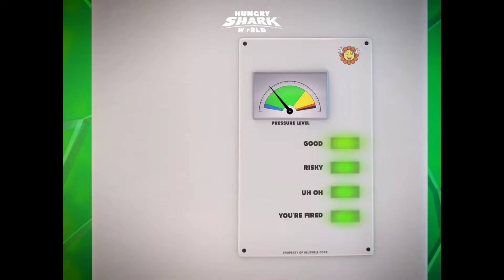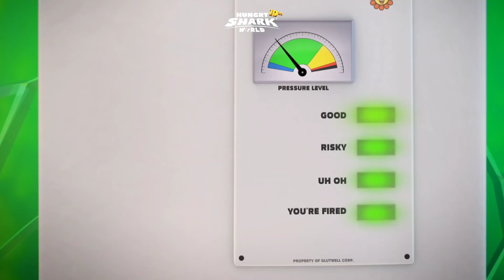GIANT MEG 2 VS GIANT EVIL MEGALODON - Hungry Shark World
The Megalodon Epic battle! Giant Meg 2 against giant evil megalodon in Hungry Shark World